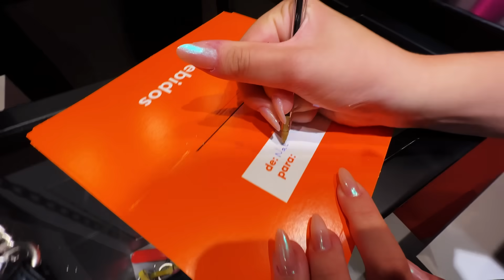EM BUSCA DOS PRESENTES DE NATAL!